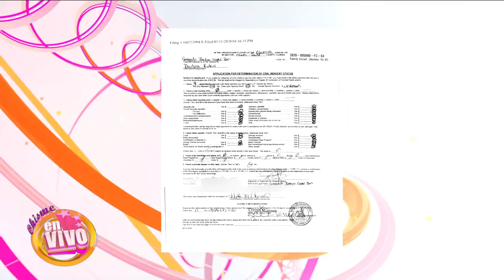PAULINA RUBIO comparativa de sus Ex | Chisme En Vivo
Gracias al trabajo de Elisa Beristain y Javier Ceriani hemos encontrado que uno de los ex de Paulina se ha declarado sin hogar!